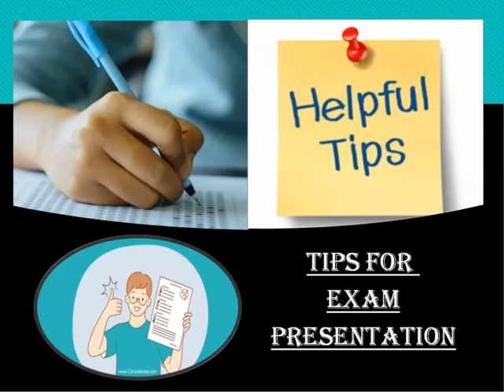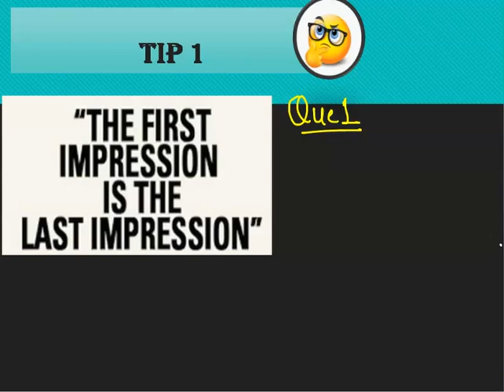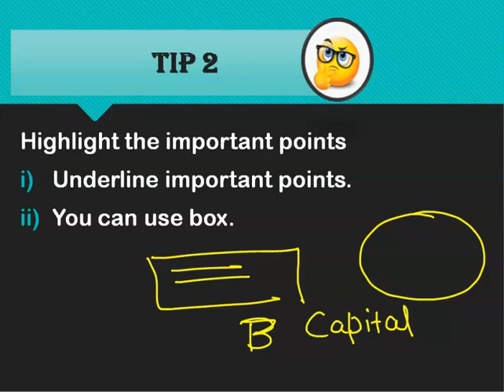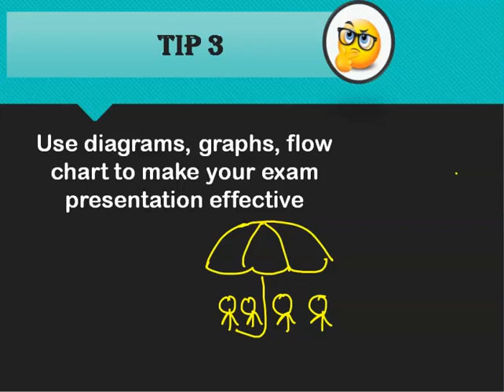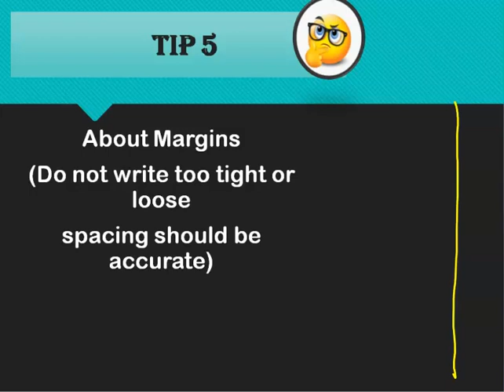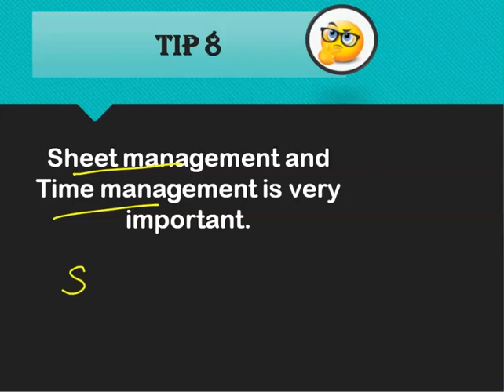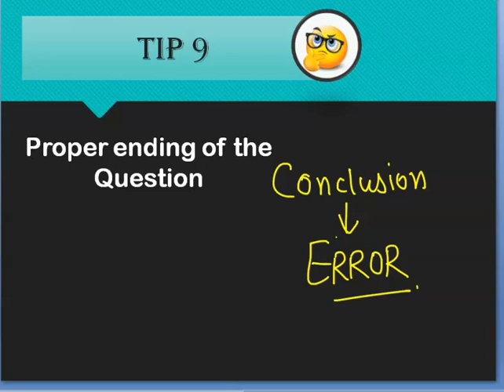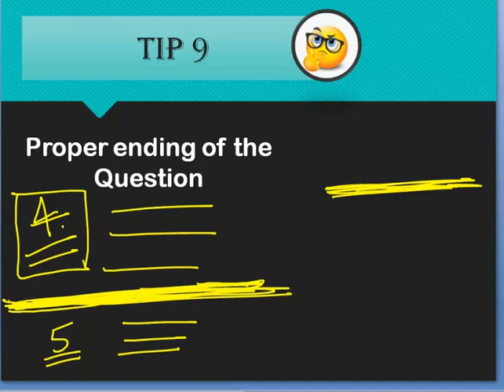EXAM TIPS - SCORE MAXIMUM MARKS 💯💯 in Kurukshetra University,Kurukshetra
Tips provided by university toppers💫 to score high marks